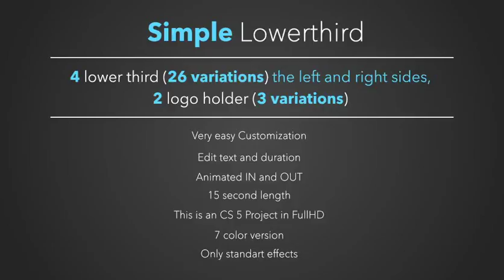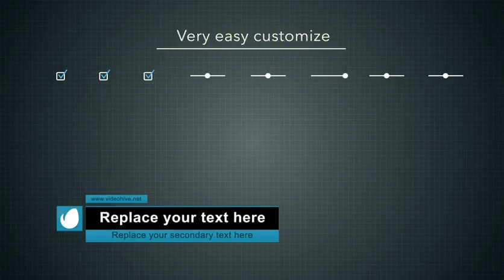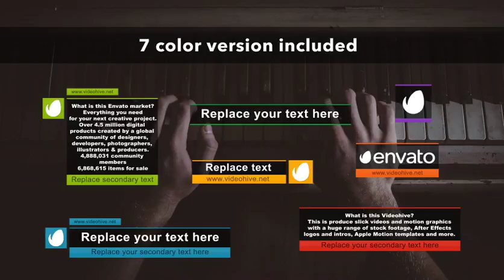Simple Lower Third | After Effects template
Last Update: 7 May 15
Created: 7 May 15
After Effects Version: CS5
Resolution: 1920x1080
File Size: 94.1MB
Media Placeholders: 10
Text Placeholders: 8
Category: (elements)

Description: - 4 lower third (26 variations) the left and rightsides, 2 logo holder (3 variations) - 7 Color version - After Effects CS5 or above - 1920x1080 Full HD 25fps - Animated IN and Out - 15 second long - Only standart effects - Video tutorial is included - Background image and music are not included - Track in preview you can get it on - Background image from...